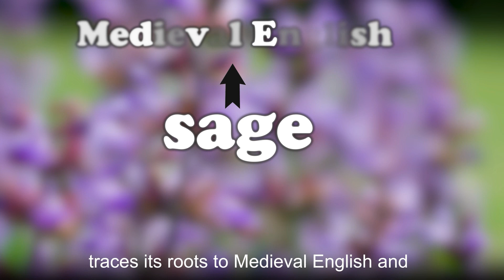Family happiness, wisdom--Common sage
Salvia officinalis, colloquially known as Common sage, is an evergreen woody shrub that grows in dry and stony places. It has a long history of cultivation for culinary purposes as well as for its distinctive scent, which is now incorporated into candles, potpourri, and beauty products, often combined with lemon. Common sage's lovely purple flowers adorn many gardens and flower beds all over the world.